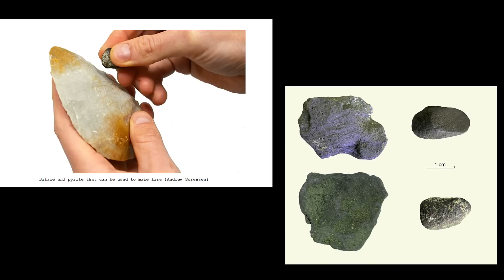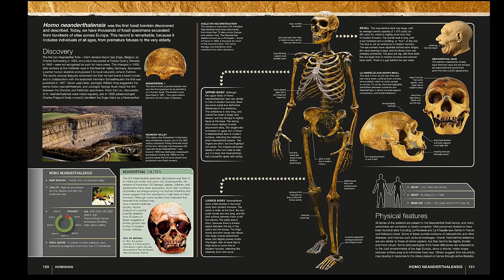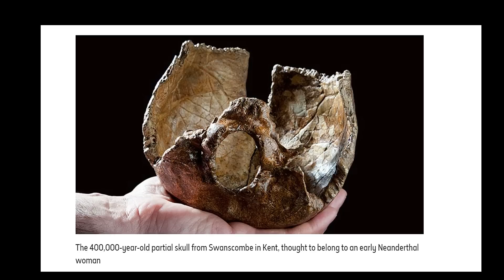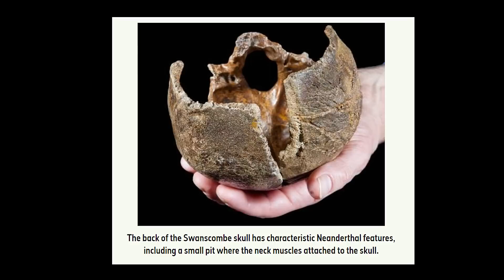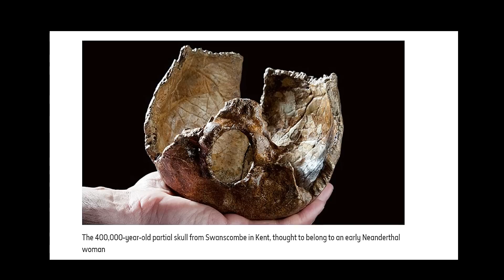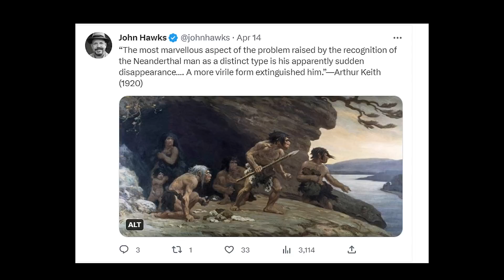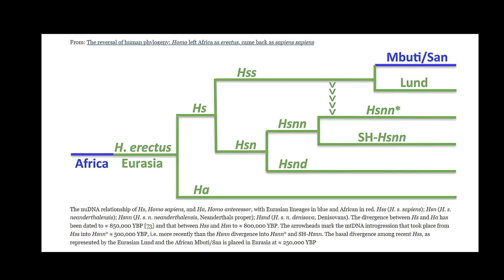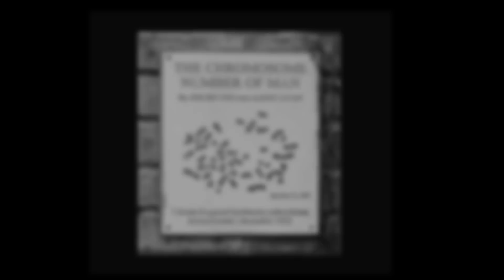Where Did Neanderthals Come From and Why Did They Go Extinct?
Did Neanderthals evolve from the last common ancestor with modern numans or did they evolved from earlier humans? This question has been debated for years and there is still no clear answer. In this video, we'll explore this topic in more detail and review the evidence that supports both theories. We'll also discuss the implications of this question for humans and Neanderthals.

Whether you're a Neanderthal advocate or a disciple of the theory of evolution, this video is for you. By the end of this video, you'll have a better understanding of the evidence and be able to make an informed decision about this controversial topic.